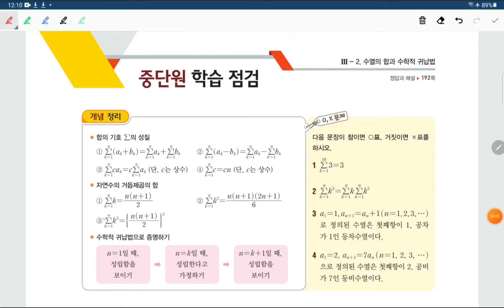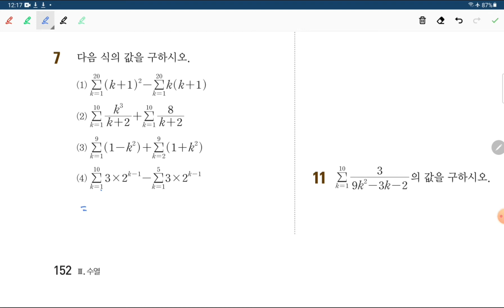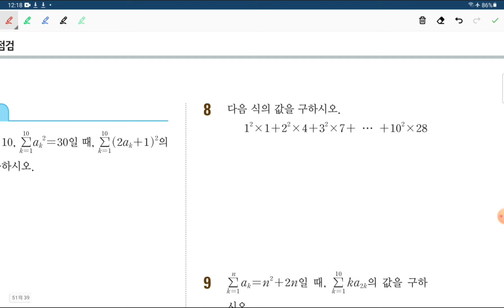비상 수1 중단원학습점검 3-2.수열의 합과 수학적 귀납법